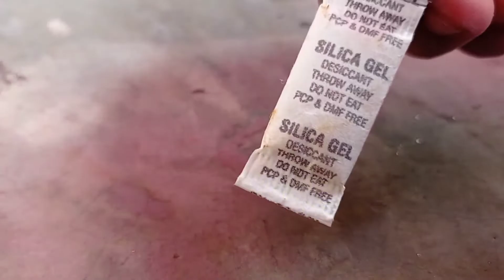6 Awesome Simple Water Tricks || Science Experiments With Water||Easy Science Experiments With Water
Pablished On- 25/06/2022

6 Awesome Simple Water Tricks || Science Experiments With Water||Easy Science Experiments With Water||

4 Amezing Salt Tricks || Easy And Simple Science Experiments With Salt||
4 Easy Science Experiments With Eno ||New 4 Eno Tricks || New Science Easy Tricks With Eno||
5 Simple Science Experiments With Paper|| Top 5 Simple Paper Experiments||
We Made A Small Raft Using Plastic Bottles || How Made a Raft By Small  Plastic Bottles| 0% Success?

 experiment, science project,egg experiments,egg tricks,
boat,raft makeing,raft on revire,eno, simple eno tricks, simple eno experiments,easy science experiments with eno.

*The original Copyright(s) is (are) Solely owned by the Companies/Original-Artist(s)/Record-label(s).All the contents no